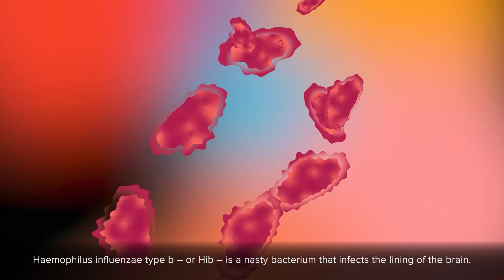Why Should You Get the Hib Vaccine?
Before immunisation for Hib became routine, it was one of the biggest killers of children under five and the main cause of meningitis. High vaccine coverage is essential to keep that threat at bay, especially given rising antimicrobial resistance to antibiotics used to treat Hib infection.